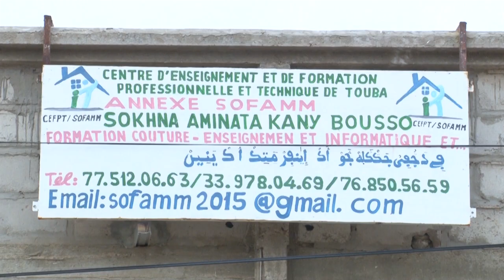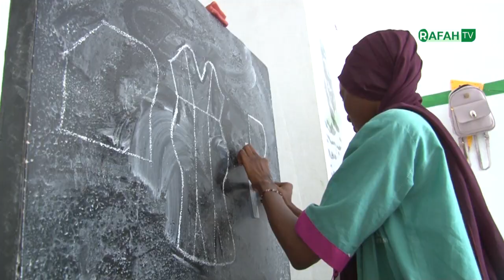Centre d'enseignement et formation professionnelle, pas comme les autres à Touba Guédé